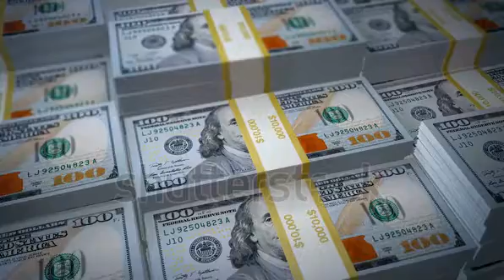make money online